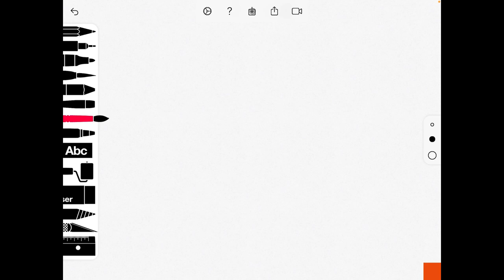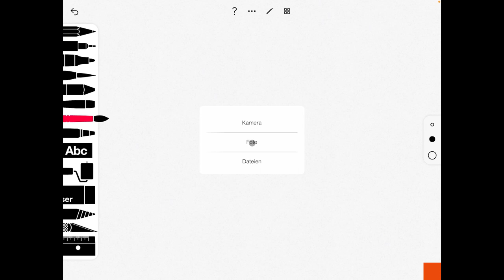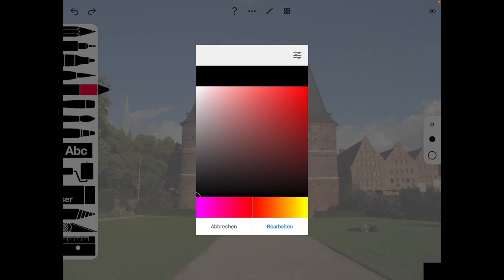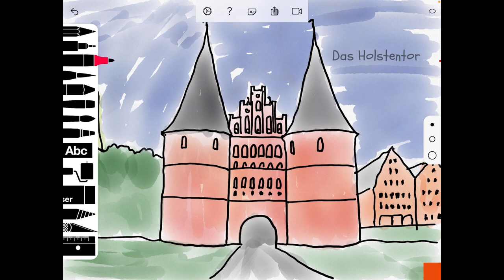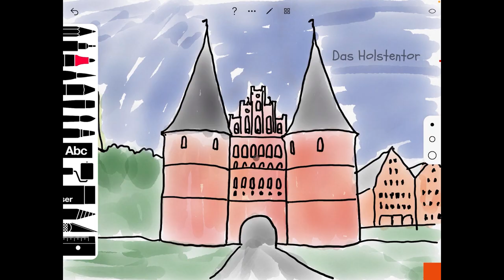Methodenkarte: Bilder abpausen und beschriften mit Sketches School